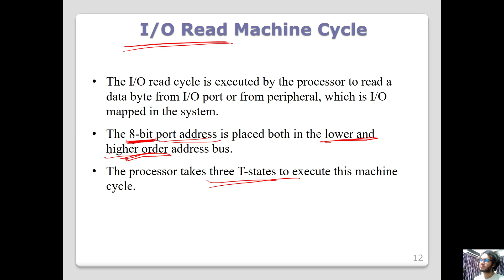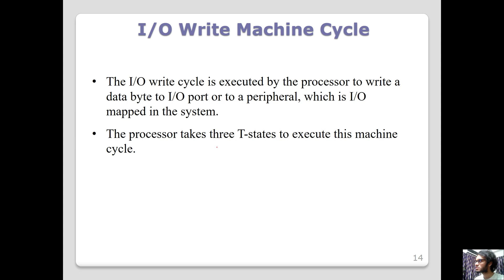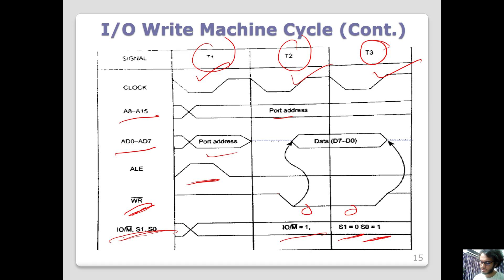30. Timing Diagram - IO Read and IO Write of Intel 8085